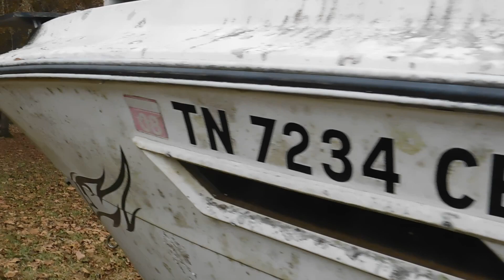Local Boat Shop that just went out of business.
FYI - This was a rental house!